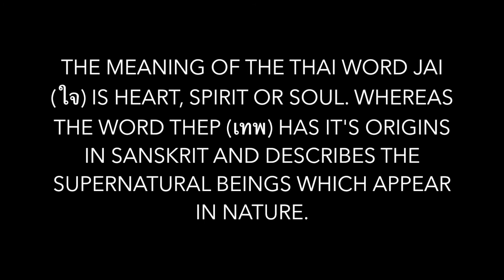The Art Rising - Jai Thep Festival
The Art Rising brings a collaborative painting to Jai Thep Festival in Chiang Mai, Thailand 2018